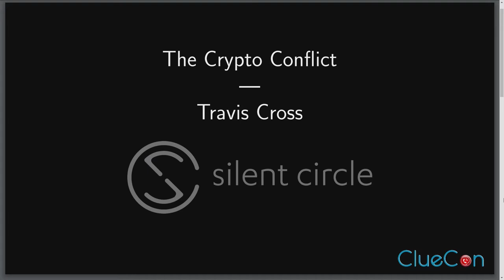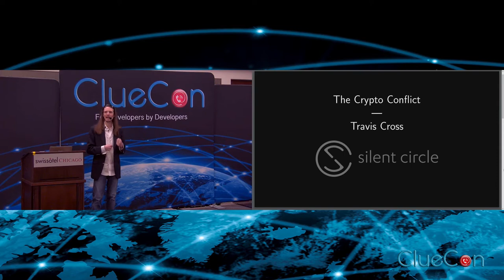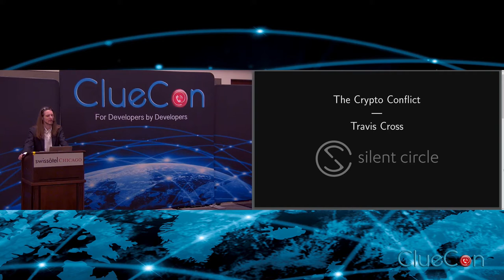CC2018 26 Travis Cross - The Crypto Conflict